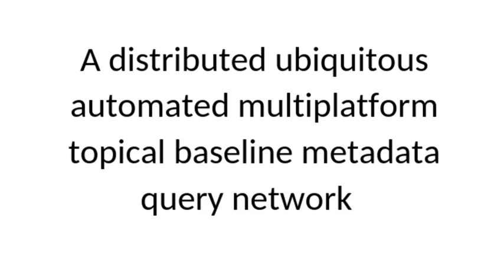MMIWawareness CultMapping MMIWG2S CultData DurangoColorado Durangocide